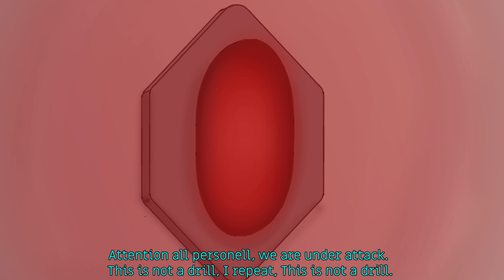Dark Eyes - Super Soldier Launch Trailer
This is the launch trailer for Dark Eyes - Super Soldier.

Video Link:    • Epic Badass Metal Battle Music | UNBR...